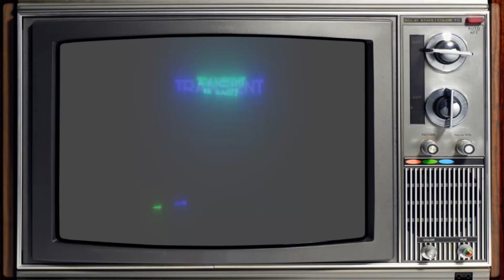Cuphead | EP22 | My year with the dragon